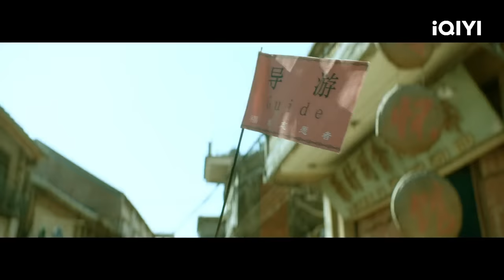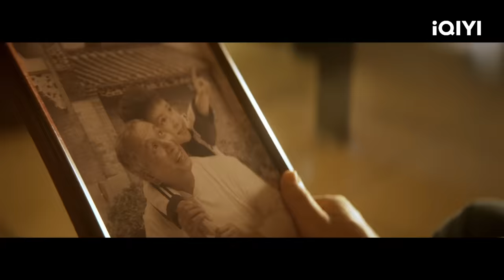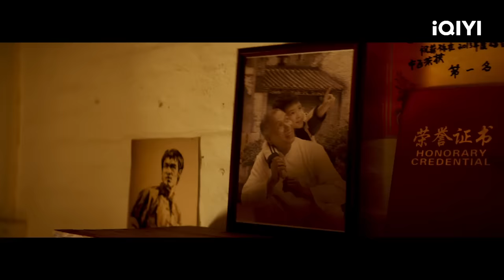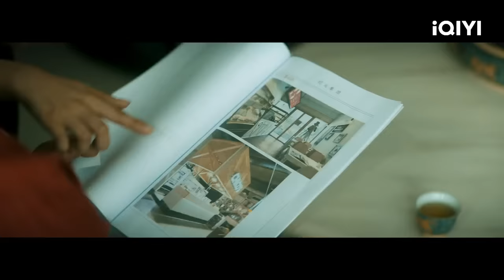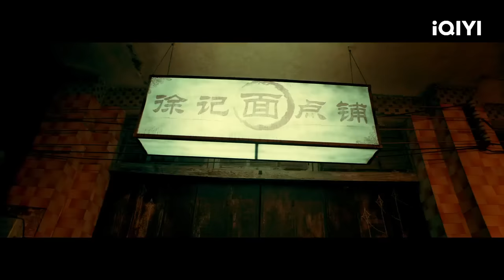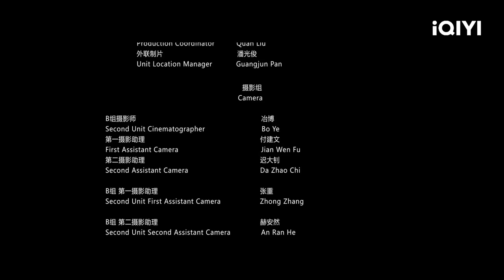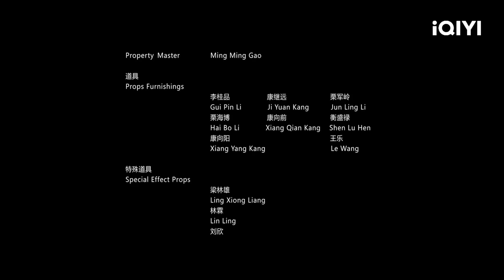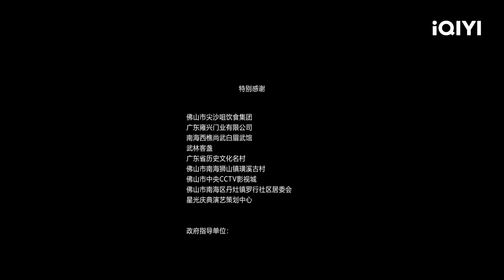【Multi Sub】《功夫之城》/ The City of Kungfu 小无赖洗心革面拜师学武 习得绝世功夫英雄救美勇夺神兵【犯罪 动作 | 何翔 王曦 | iQIYI大电影-欢迎订阅】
【内容简介】
福城是一个功夫之城，老街是一个城中村。天性善良的李一和陈晓是从小在老街长大的孩子，在一次打抱不平中遇上自幼离开老街的王西，王西是一个散打拳手，在关键时刻替李一解了围，并于李一成为了朋友，王西表明回国是为了家乡振兴中国功夫，这与一直想为老街做贡献的李一不谋而合，熟不知这振兴的背后隐藏着另一场阴谋.